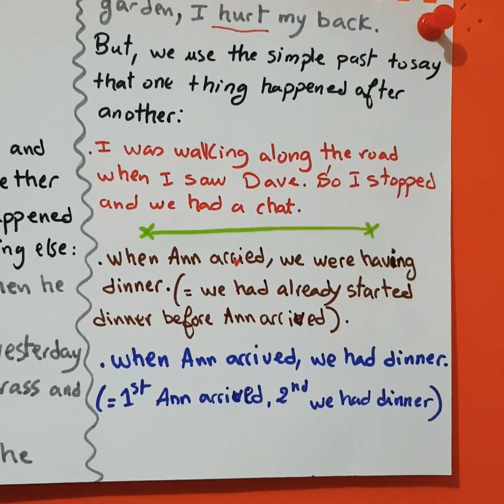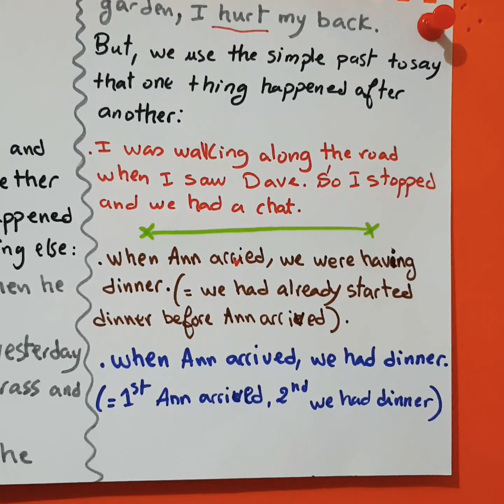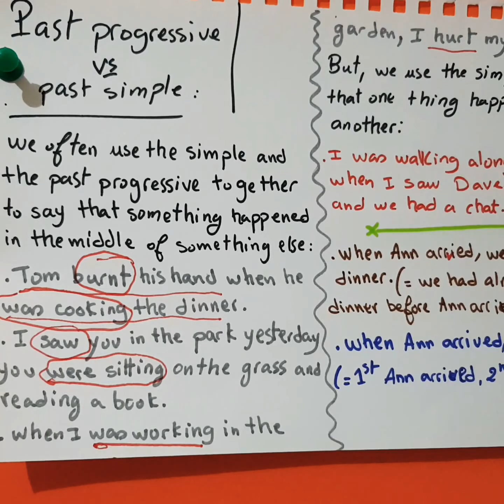متى نستعمل the past Progressive و the past simple في جملة واحدة ؟ 📢📢📢